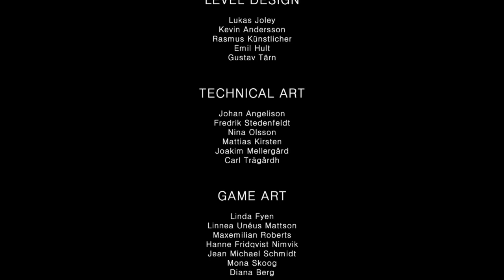Nilesy plays Project Lockdown!